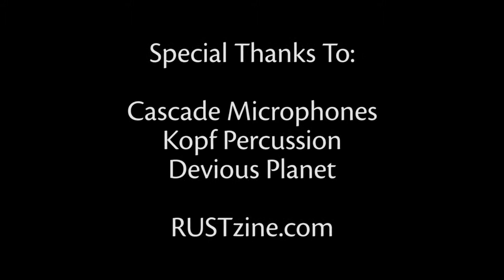Nine Times Blue performs Falling Slowly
RUST Magazine catches up with Nine Times Blue for a warehouse session on April 26, 2014 in Atlanta Georgia.

RUST Magazine uses:
Canon Cameras and Lenses